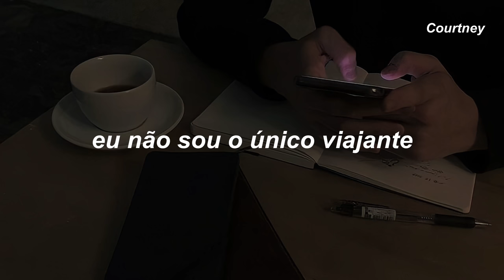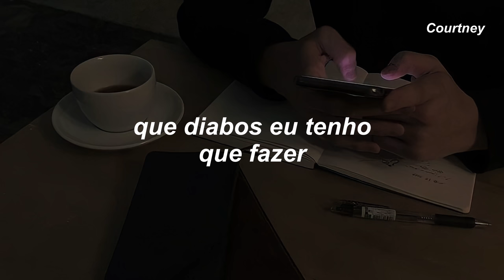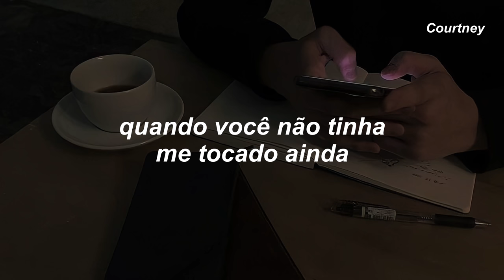me leve de volta para a noite em que nos conhecemos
Olá!

Beijos, Courtney

Motive Courtney a continuar com o canal!